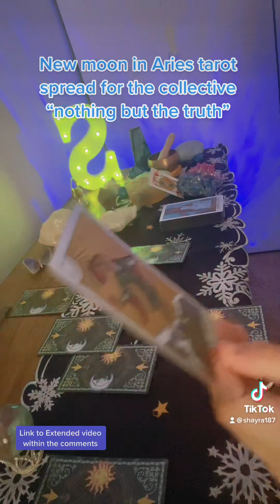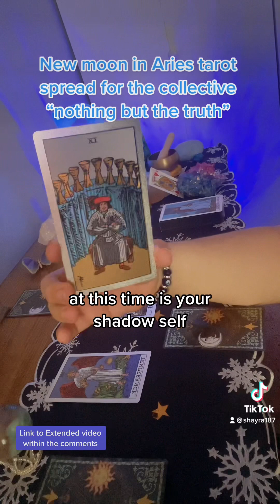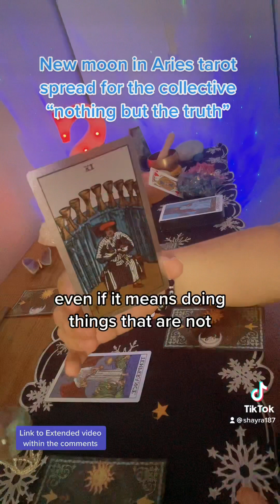Preview of the tarot spread for the new moon in Aries ✨🌑✨ “nothing but the truth” 4/20/2023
As always take what you need or what brings clarity 🙏🏻